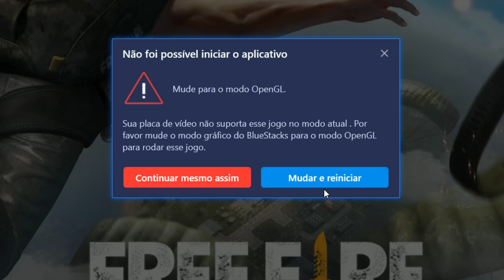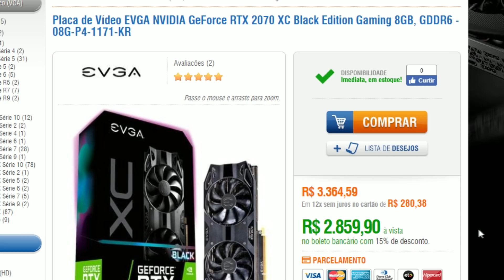JOGUEI O JOGO INIMIGO DO FREE FIRE!